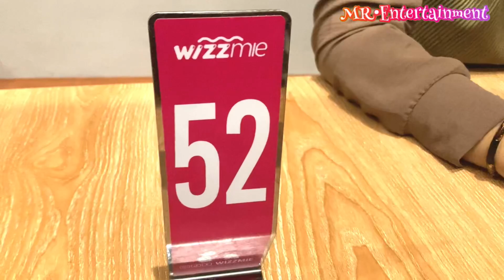OPENING WIZZMIE CABANG TERBARU 😍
hari ini..saya mengajak kalian semua pergi ke opening WIZZMIE cabang terbaru di Jalan Mappaodang Makassar..

mau lihat bagaimana keseruan nya kita saksikan sama-sama..

selamat menonton dan Enjoyyyy 😇😇😇

Buat teman semua yang pengen aku buat video kayak apa? yang seru dan gokill !
Comment dong dibawah :)

MY CHANNEL YOUTUBE KU !!!

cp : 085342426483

Terima kasih 😇😇😇